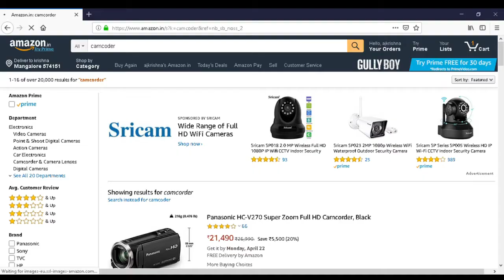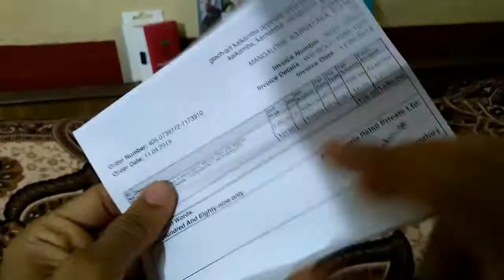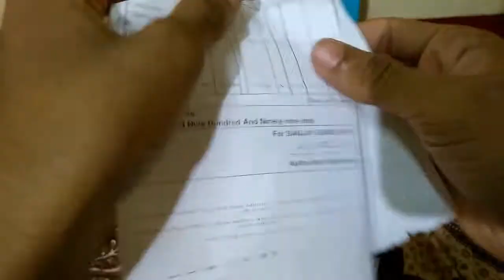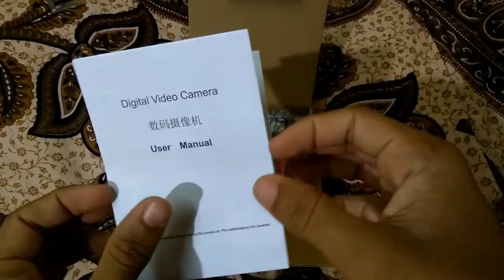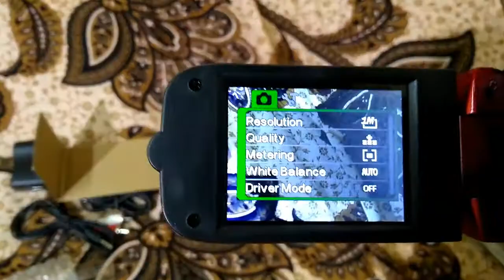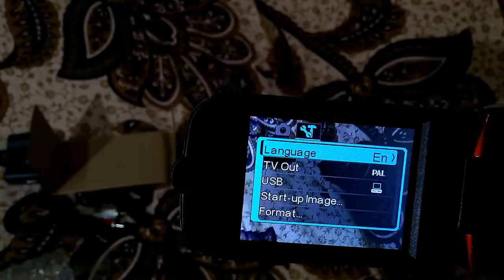HD 1080P Camcorder and 32gb sd card | LOW budget video camera | unboxing and full review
NAMASTE,
hi guys
welcome to KT CREATIONS.
PLEASE WATCH ALL MY VIDEOS FULLY.
LIKE MY VIDEOS .

camcorder

This is a budget camcorder, Which is useful for the people who want to shoot video at the beginning. i can say as beginners.

Video quality is good
but
Audio quality is not good. I don't  know why it happened. it was recording other noises, i don't know from where is was recording such noises.

Link of the camcorder - AMAZON.in =

This camcorder supports till 32gb, undoing of Sandisk SD CARD is also available in the video.

Link of the SD CARD - AMAZON.in =